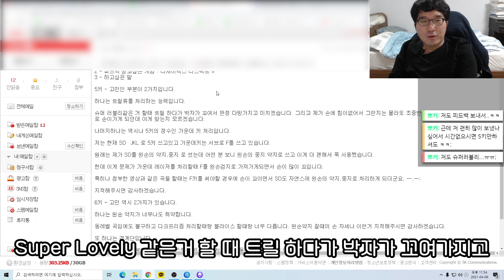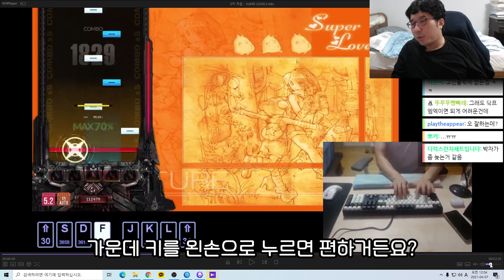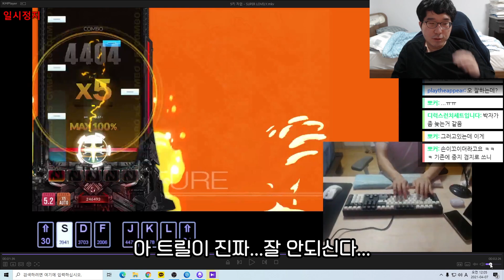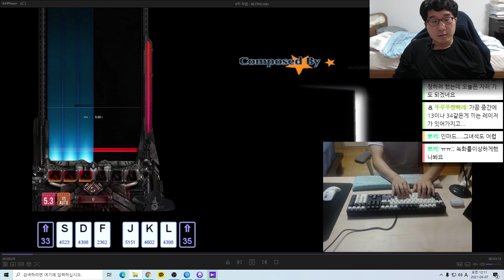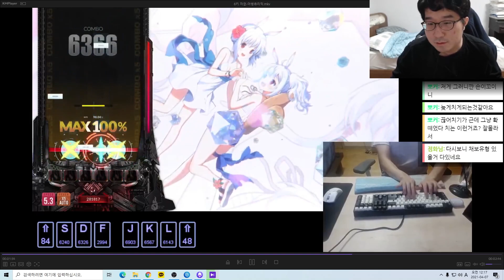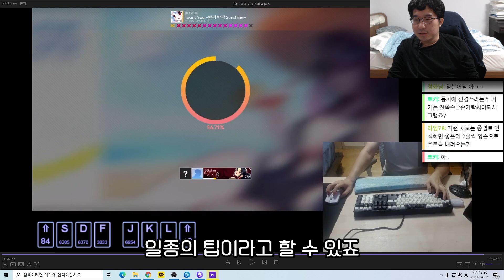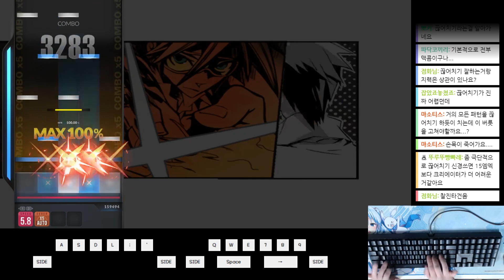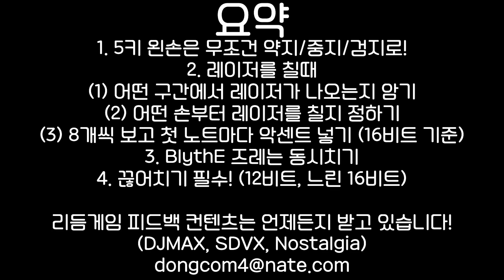5키 레이저 잘 치는 팁 공유합니다 [뽘어님 피드백]｜DJMAX RESPECT V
5키 레이저 잘 치는 팁 공유합니다 [뽘어님 피드백]